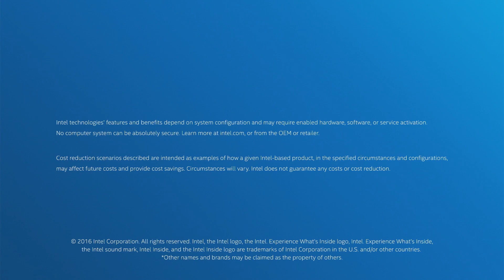Analytics Luminary: Reza Zadeh, Matroid | Intel Business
Reza Zadeh, CEO and Founder at Matroid, discusses artificial intelligence and deep learning innovations.